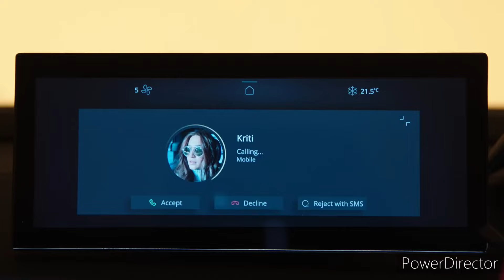Tata Curvv Exterior fully revealed Gets three engine option|| price features launch date explained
Tata Curvv Exterior fully revealed Gets three engine option price features launch date explained in details